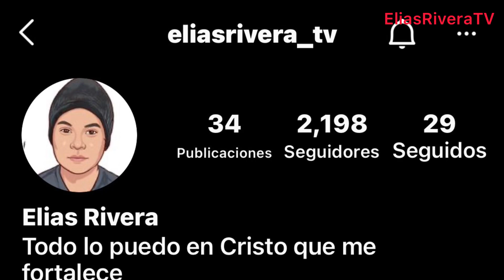Asi será el Trágico final de Epifanio Vargas en La reina del sur 3